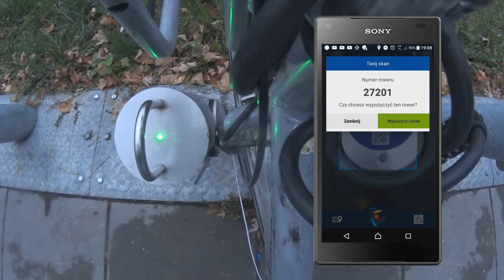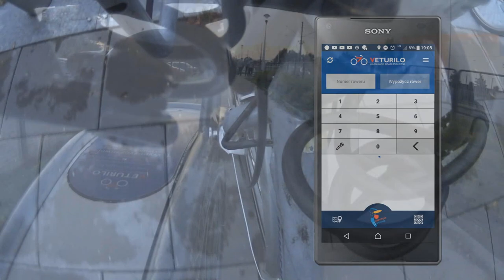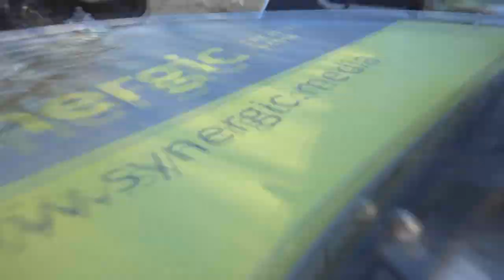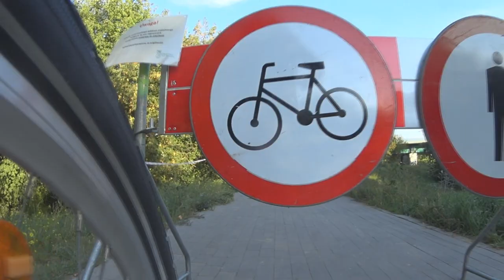#51 Trzaskowskie ścieki! - Awizonosz Poza Prawem na Veturilo 2.0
Zapraszam na kolejny odcinek po długiej przerwie czas na kolejne Veturilo. Tym razem zobaczymy most pontonowy i nie tylko...

Plan tygodnia(Plan jest tylko teorią, a nie praktyką zazwyczaj):
Czwartek - Awizonosz Poza Prawem, Premiery(warszawska Polityka czy Przygody Awizonosza około 18:00)

Awizonosz